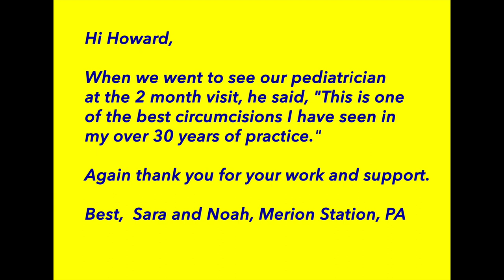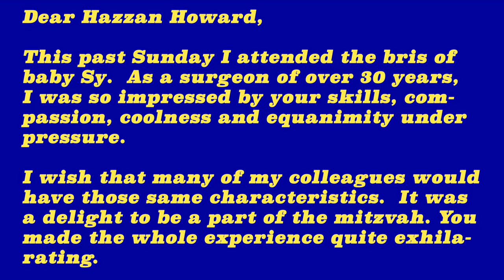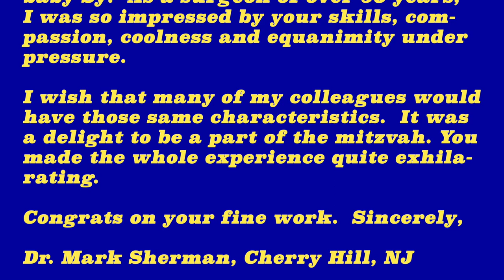7-19 Cantor Howard Glantz Certified Mohel doctors say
This video is about Cantor Howard K Glantz Certified Mohel doctors say